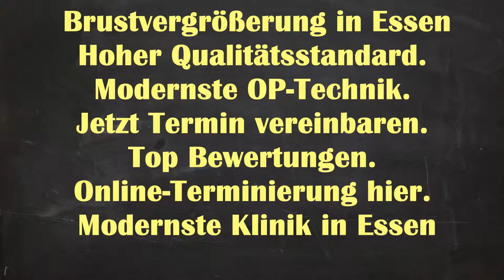Brustvergrößerung Essen | Brustvergrößerung Kosten Essen Bredeney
Brustvergrößerung Natürliches Ergebnisse Essen Bredeney - Brustvergrößerung Essen Brustvergrößerung Essen | Brustvergrößerung Kosten Essen Bredeney | Brustvergrößerung Essen Kosten

Brustvergrößerung Ergebnisse Essen Bredeney
Brustvergrößerung Ergebnisse Bredeney Essen
Brustvergrößerung Ergebnisse Essen
Brustvergrößerung Essen Bredeney
Brustvergrößerung Essen
Brustvergrößerung Natürliches Ergebnisse Bredeney Essen
Brustvergrößerung Bredeney Essen